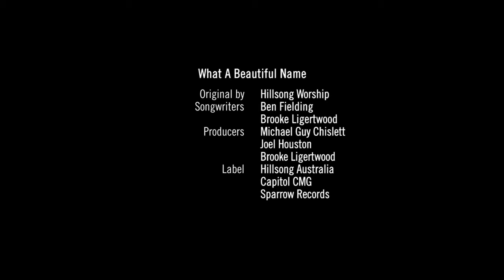What A Beautiful Name | STAY HOME - SING TOGETHER | JG Nikolai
(Text & Melodie: Ben Fielding & Brooke Ligertwood)

Stay home - sing together mit der JG Nikolai
(Junge Gemeinde der Ev.-Luth. Kirchgemeinde St. Nikolai Leipzig)

Vielen Dank fürs Mitmachen: Heidi, Michaela, Hans, Max, Fabian, Lukas & Christiane

Produziert von Media Studio Entertainment